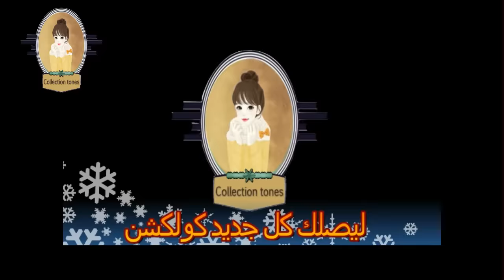كروشيه فستان صيفى سهل وبسيط بأى مقاس | crochet easy dress # كولكشن collection #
موديل نسائى او بناتى شيك جدا